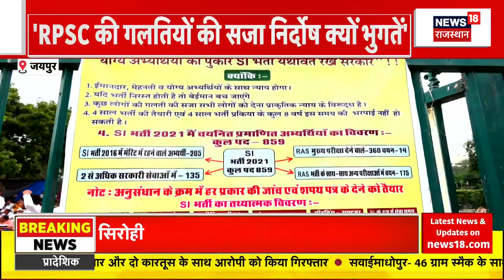Rajasthan News : Nahargarh Biological Park से गुड न्यूज, शेरनी ने शावक को दिया जन्म | wildlife news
Jaipur के Nahargarh Biological Park से आई गुड न्यूज, शेरनी तारा ने शावक को दिया जन्म, शेरनी तारा का भी नाहरगढ़ बायोलॉजिकल पार्क में ही हुआ था जन्म